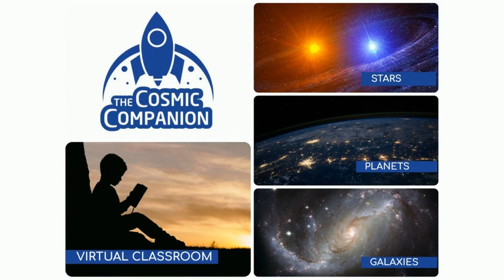Exploring Extraterrestrial Life through Science and Science Fiction, Talking about Life Beyond Us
This week, we will explore the possibilities of alien life as seen through the eyes of science and science-fiction. We welcome creators of Life Beyond Us from the European Astrobiology Institute.

For Easter week, as most people share fables of giant anthropomorphic rabbits distributing chocolate eggs, we are Exploring Extraterrestrial Life through Science and Science Fiction. Later in the show, we will welcome Julie Nováková, Giovanni Poggiali, and Eric Choi to the show, talking about their new anthology, Life Beyond Us.

The idea of alien life has fascinated us for centuries. While science fiction has often portrayed extraterrestrial beings as having advanced intelligence, strange abilities, and/or a thirst for human flesh, the scientific reality is likely somewhat different. So, let's buckle up and take a journey through the fictional and scientific world of extraterrestrial life, shall we?